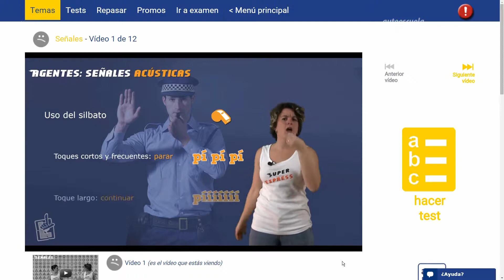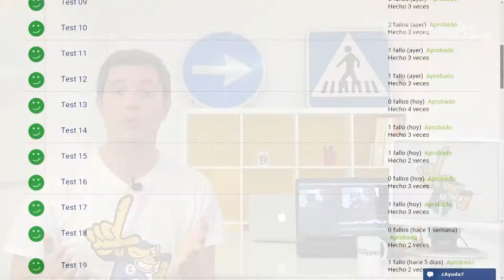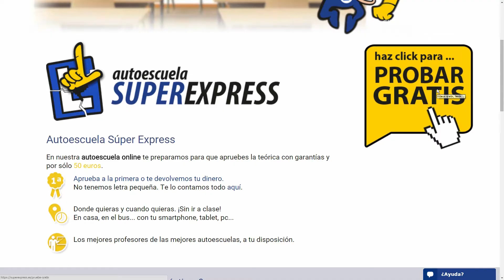Autoescuela en Málaga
Sácate tu carnet en Málaga, estudiando la teórica online y ahorrándote una pasta con autoescuela Súper Express.
Sin ir a clase, y si no apruebas a la primera te devolvemos tu dinero. Te aseguramos que no hay ninguna autoescuela en Málaga igual :) Pruébanos gratis en nuestra web